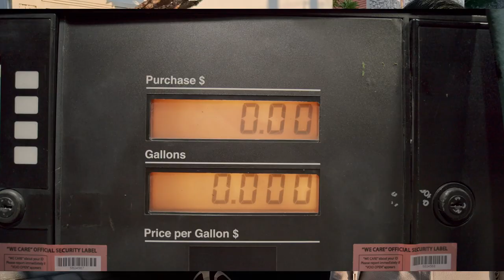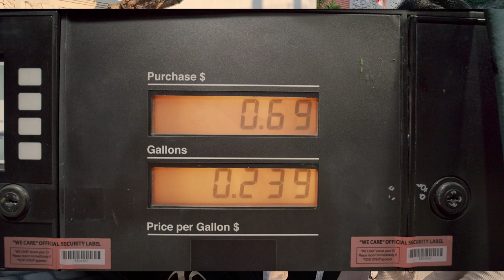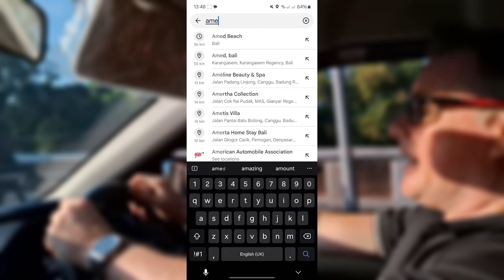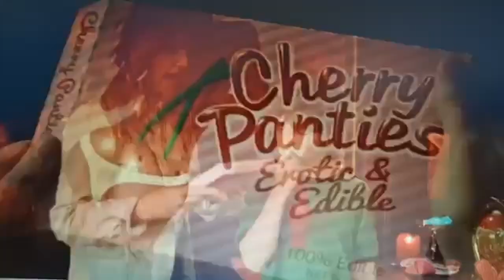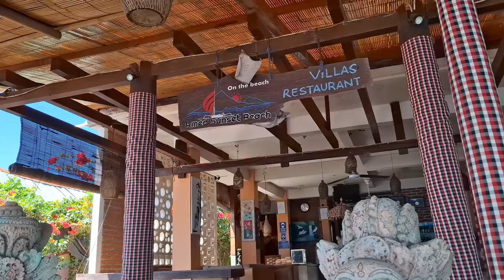Why you need a road trip to Amed Beach in Bali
Hani and I take a road trip from the south of Bali to the north via Amed beach. Follow our trip through the magnificent landscapes, beautiful beaches  and traquil scenery of this richly diverse island.